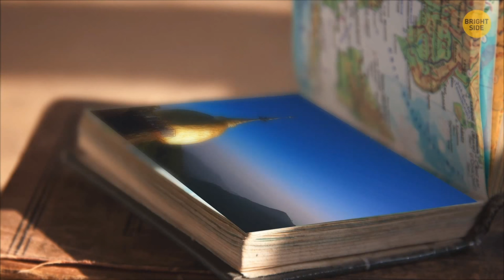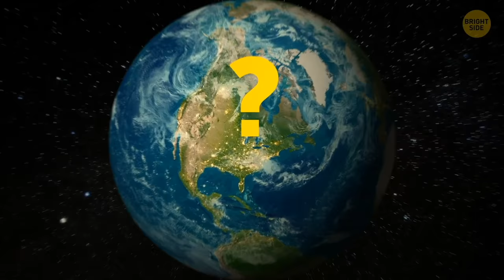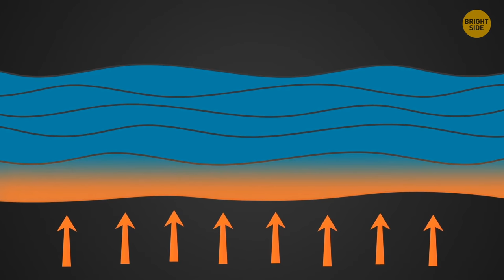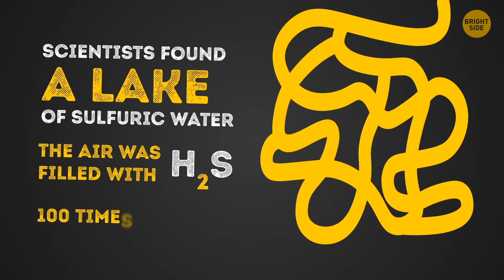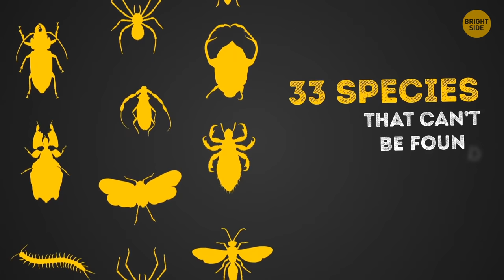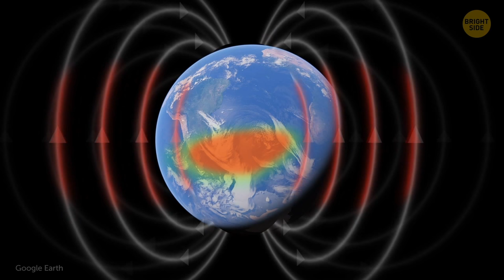25 Mysterious Places Nearly Stop Tourists Hearts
Do you know the place you live in really well? I'm talking about Planet Earth here. Do you expect anything mysterious and quite inexplicable to happen on Earth? And there're dozens of weird places, strange natural phenomena that science fails to explain.

For example, there're places with zero gravity: like the Stone of Davasco in Argentina. It's a huge 270-ton boulder that balances relative to its own foothold on the steep edge of the rock. It's pretty impressive and no rules of logic apply to this massive stone.